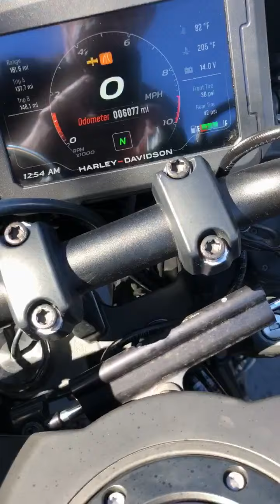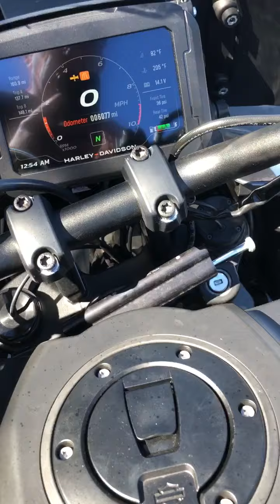2021 Harley-Davidson Motorcycle, Used, Pan America Special, Biggs Harley-Davidson in San Marcos, CA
2021 Harley-Davidson Motorcycle, Used, Pan America Special 1250